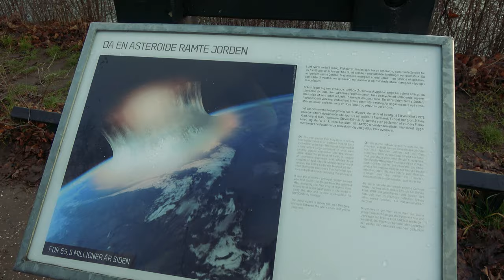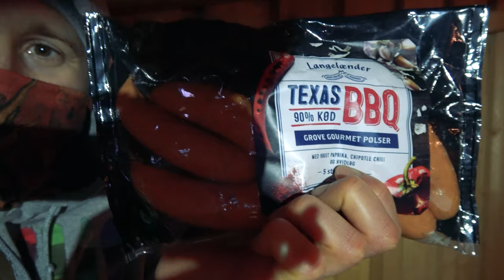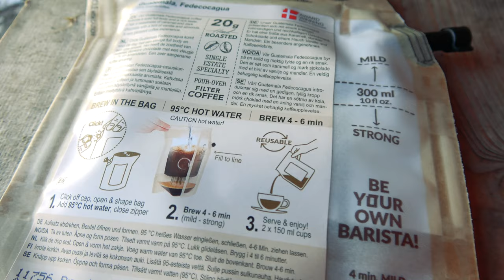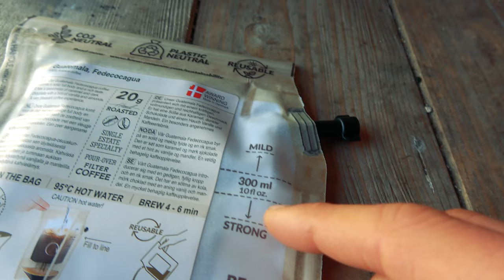Pernottamento invernale e CUCINA BUSHCRAFT in Danimarca, Fuoco vichingo e bufera di neve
Dormo in uno shelter di legno nel bosco sulle rive di un lago in Danimarca.
Accendo il fuoco con la tecnica dei Vichinghi utilizzando un firesteel e della selce raccolta in un luogo molto speciale (Stevns Klint).
La sera, sotto una bufera di vento e neve, cucino wurstel e pane scout sul fuoco e la mattina dopo bevo caffè danese per colazione.